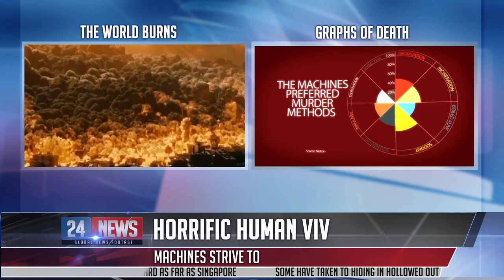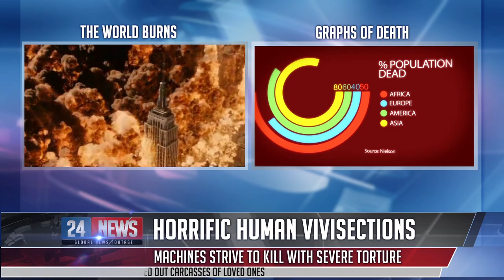OGRE - Robot Bastard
From the (2014) new album from OGRE, "Bastards Of Death".

Massive thanks to Fede Alvarez for the use of his fantastic short "Ataque de Pánico!".

Robot Bastard come to me, fill me with your hate,
Deaths contraption, murderous machine that never hesitates.
Robot Bastard kill them all for what they've done to me,
Indiscriminate sinister machine kills all that try to flee.

Cities prepare for evacuation, ridiculous waste of time.
Can they not see the fucking machine
Is here to end their lives?
Blades are swinging slicing heads,
Trudging onwards crushing the dead.
Now they know the reason why
They call it the Robot Bastard.

Cities are crushed and mountains removed,
The rivers they flow with blood.
Burning bodies scream in pain, everything is as it should.
"Maybe there's hope tomorrow will bring an end to all this pain"
Morons and fools may think there's hope,
While the world's engulfed in flames.

Run you fuckers, run run, run run run run run,
There's no escape from this destruction.
Catastrophic scenes from hell,
Churches toll their final bell,
The human fodder feeds the Bastard,
Not long now til
Death.

Robot Bastard's on the loose,
Unstoppable mechanical madness,
A hellish inferno, all is ruined, bodies lay crushed and headless.
Robot Bastard now's the time to make me part of you,
Crush me with your deadly weight, that's all there's left to do.